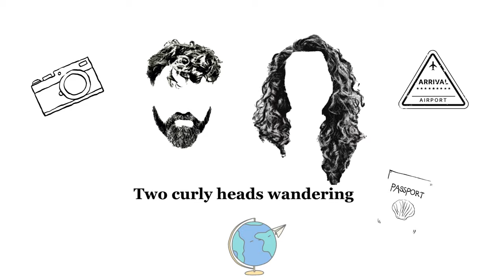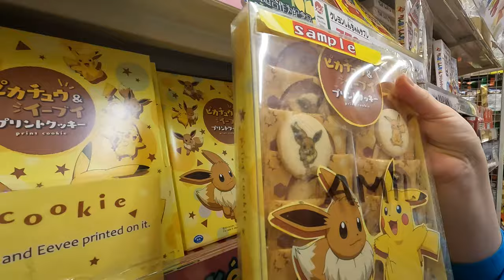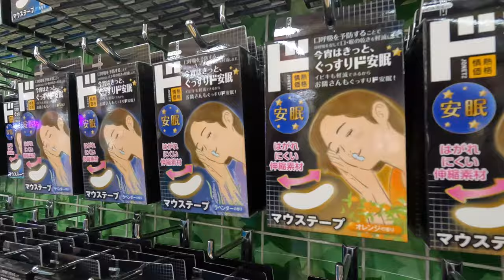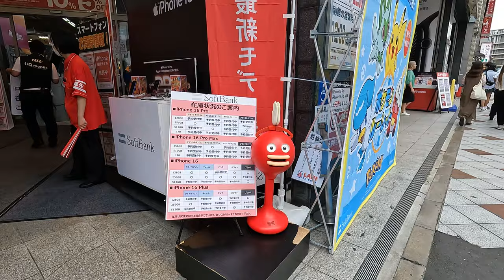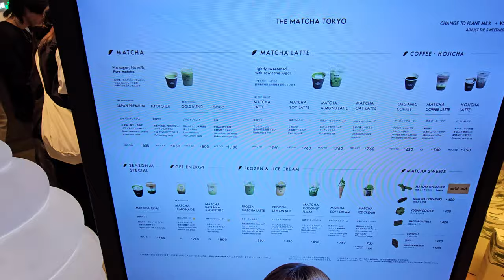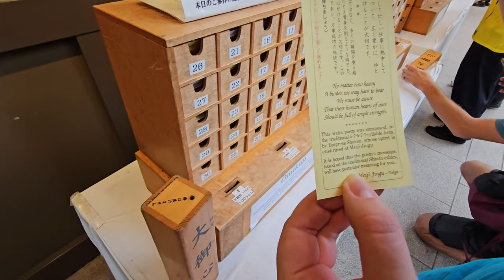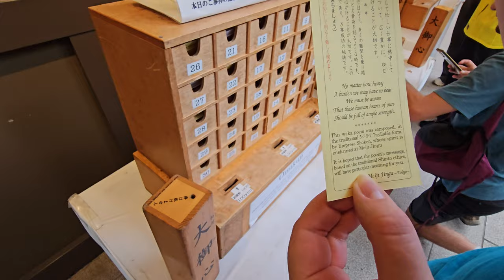Arriving in Tokyo: A Beginner's Guide to Japan's Metropolis | First cultural impressions | JP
Hey, everyone! Join us for our first epic day in Tokyo! 🌸

We’ll start by diving straight into the buzz at Shibuya Crossing, the world’s busiest intersection—trust us, it’s as wild as it sounds! Then, we're off to the legendary Don Quijote Megastore, a wacky wonderland packed with surprises. It’s a Tokyo must-see that lives up to the hype!

From there, we’ll share the journey from the airport to our cosy (and we mean cosy) hotel room, where the price tag surprised us just as much as the room size! 😅

Next up, we’ll explore two stunning shrines, discovering the unique stories and traditions behind each one, before stumbling upon a lively neighbourhood festival—complete with costumes and drums music,.

To cap off the night, we found a hidden sushi spot where we enjoyed mouth-watering sushi made by a master chef with decades of experience. You won't want to miss this unforgettable first day!

00:00 Intro
01:00 Shibuya Crossing - the busiest in the world
02:14 Hachiko Statue
02:45 DON QUIJOTE, Mega-store
09: 37 First impressions
10:21 Shinjuku
11:23  Neighbourhood Festival
14:08 Essentials after landing
15:52 Hotel
19:25 Hotonomori Hachiman Shrine
22:00 Mall
24:05 Meiji Jingu Shrine
29:40 Shinjuku by night
30: 21 Sushi experience
33: 20 Last impressions of the day